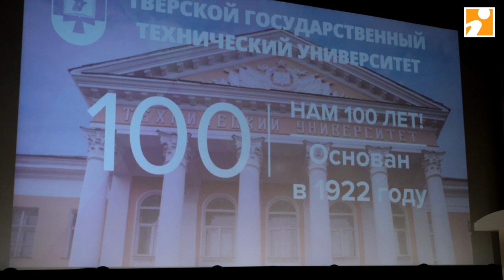В Твери лучших преподавателей и сотрудников ТвГТУ наградили в честь столетия вуза